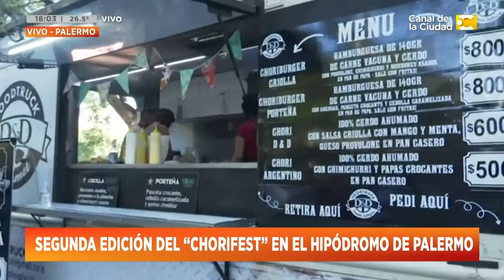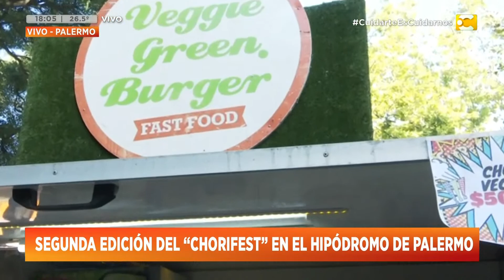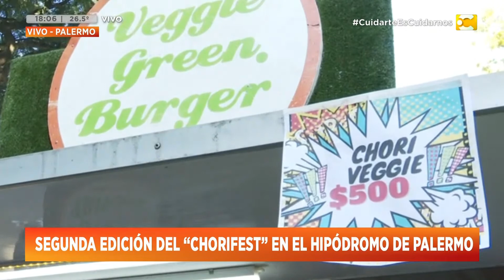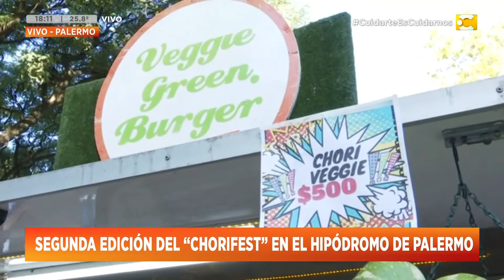Segunda edición del "Chorifest" en el hipódromo de Palermo | HNT 17